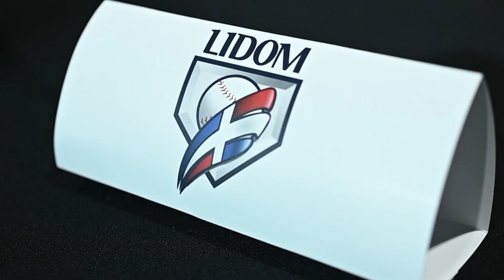Corto Licey Draft 2022